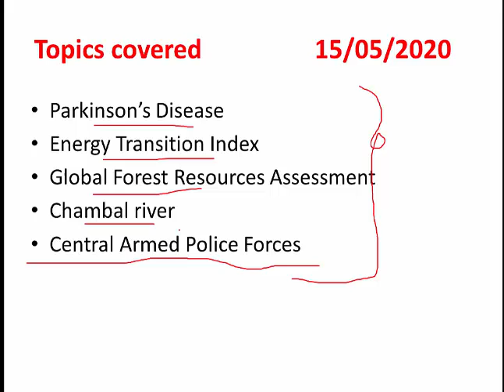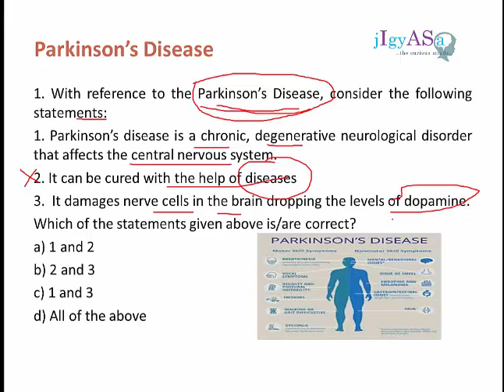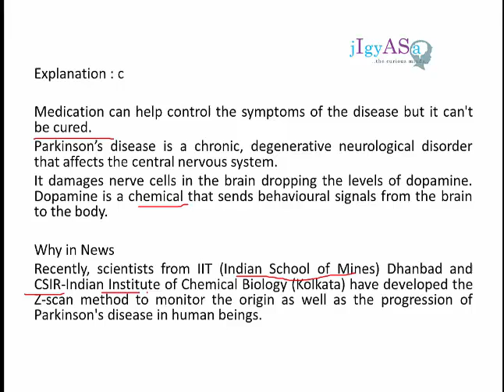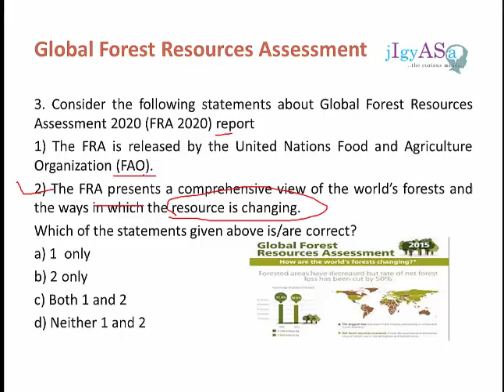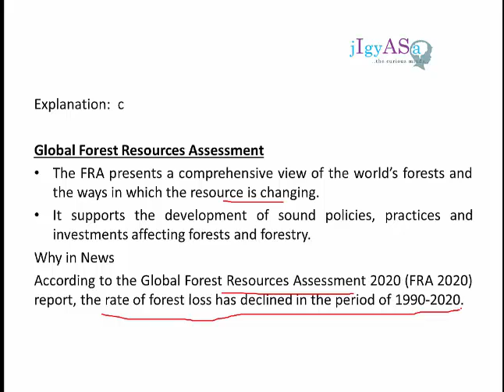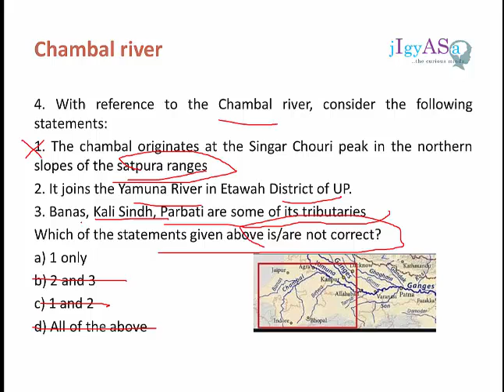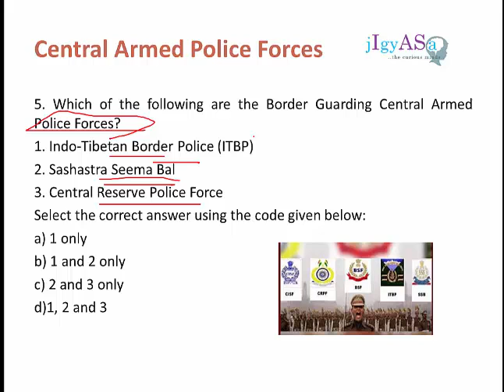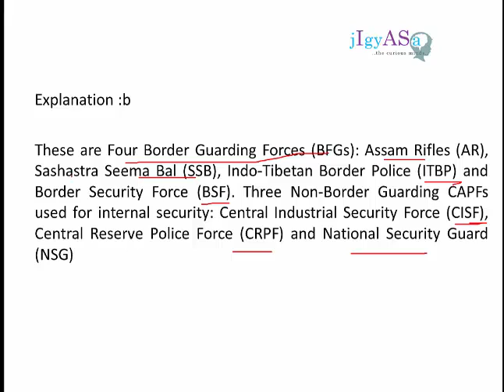LAMP series:- 15/05/2020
LAMP Series (Learning the art of MCQ's Problem Solving) an initiative of jigyasa ias where you will get to know how UPSC  frame questions from Current Affairs and different methods to solve them

About JIGYASA IAS - It is an academy run by a team of IIT - IIM alumni & Ex IAS Officer. It has best faculty and mentors onboard. Academy provides very innovative, creative and result oriented courses for Civil Services Exam conducted by UPSC.
Some of the highlighted ONLINE courses of JIGYASA IAS are

1. DRAW  Daily Rigorous Answer Writing
          - DRAW General Studies
          - DRAW Sociology
          - DRAW Psychology
          - DRAW Geography

2. GPM - Guided Preparation Module
          -  GPM GS
          - GPM Sociology
          - GPM Psychology
           -  GPM Geography

3. Optional Subject Classes
           - Sociology Classes
          - Psychology Classes

4. Mains Test Series
          - General Studies Test Series
          - Sociology Test Series

5. Prelims Test Series

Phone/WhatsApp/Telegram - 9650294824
Category Education